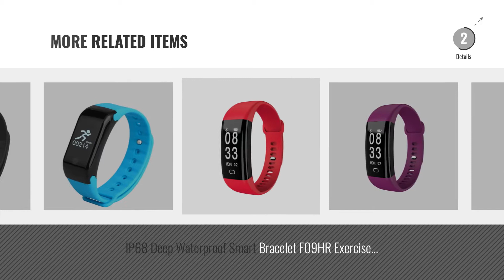Top 5 General Smart Watches [2018 Best Sellers]: Generic Otium Gear S 2G Smart Watch Phone,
Black Friday / Cyber Monday Generic Otium Gear S 2G Smart Watch Phone, Anti-Lost / Pedometer / Sleep Monitor, MTK6260A by General Watch

Black Friday / Cyber Monday H10Pro BT4.0 Smart WristBand Watch Heart Rate Blood Pressure Monitor Oximeter Fitness by Neutral

Black Friday / Cyber Monday Generic T8 Smart Watch Phone, 1.54 inch IPS Screen 6261D/260MHz, 0.3MP Camera, Support GSM by General Watch

Black Friday / Cyber Monday IP68 Deep Waterproof Smart Bracelet F09HR Exercise Meter Heart Rate Blood Pressure Sleep by General